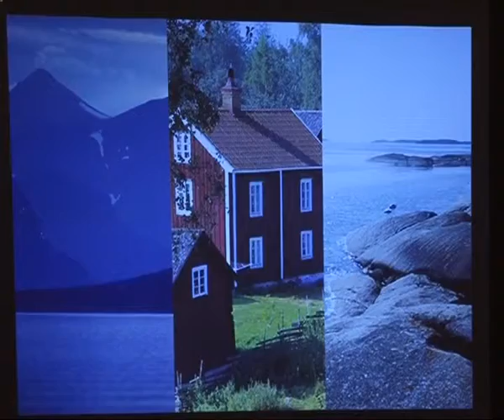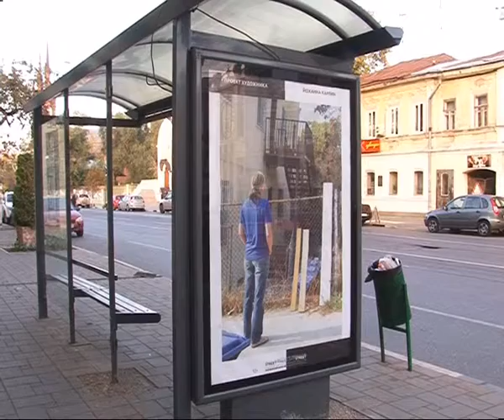Дни Швеции: чем иностранные гости удивляли самарцев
В регионе завершились Дни Швеции. Всю неделю иностранные гости удивлялись сами и удивляли самарцев. Картины современных европейских художников развесили на остановках общественного транспорта, а в Музее Модерна открылась выставка фотографий из Instagram.